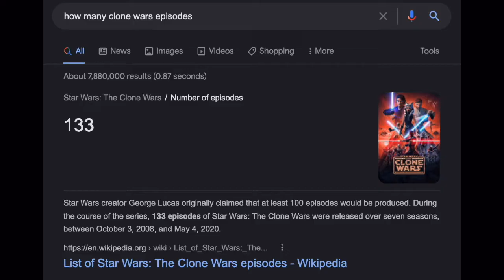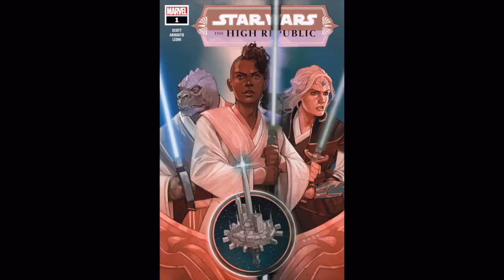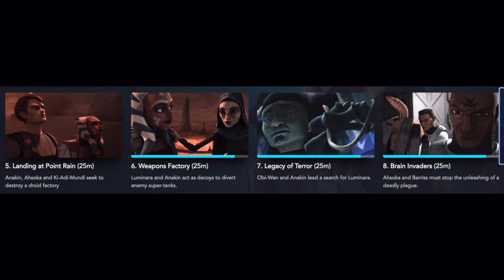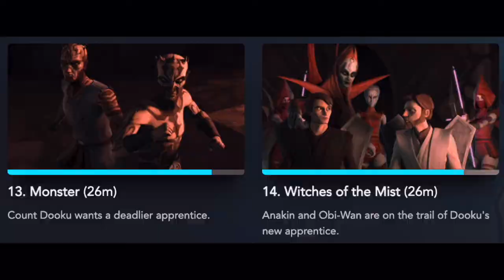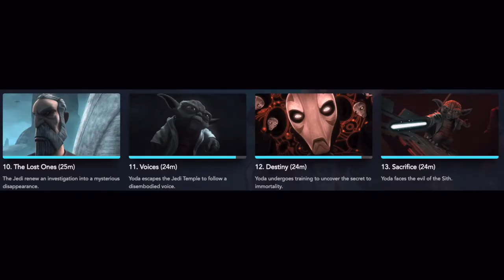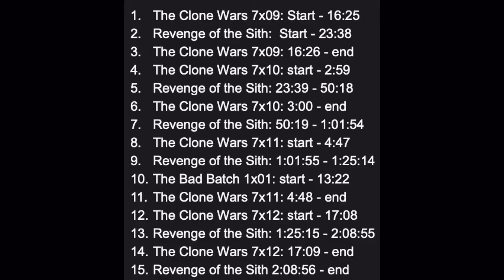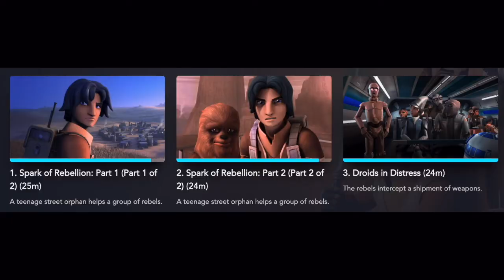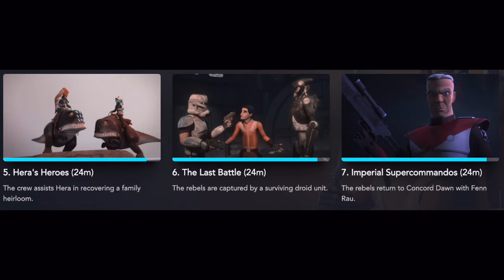How To Watch STAR WARS in CHRONOLOGICAL ORDER (Films, TV Shows, Animation)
TIMESTAMPS
0:00 Intro
3:44 Episode I - The Phantom Menace
5:51 Episode II - Attack of the Clones
6:35 Clone Wars (2003 Microseries)
8:23 The Clone Wars (2008 Film)
9:30 The Clone Wars (2008 Series)
14:31 Episode III - Revenge of the Sith Extended Cut
19:22 The Bad Batch
19:50 Solo: A Star Wars Story
20:50 Rebels
24:00 Rogue One
24:20 Episode IV - A New Hope
24:25 Episode V - The Empire Strikes Back
24:34 Episode VI - Return of the Jedi
24:54 The Mandalorian
25:09 The Book of Boba Fett
25:43 Star Wars Resistance/The Sequel Trilogy
26:39 Closing Thoughts

ESSENTIAL VIEWING GUIDE
STAR WARS: EPISODE I – THE PHANTOM MENACE (32 BBY)
STAR WARS: EPISODE II – ATTACK OF THE CLONES (22 BBY)
STAR WARS: THE CLONE WARS (2008 Film) (22 BBY)
STAR WARS: THE CLONE WARS (2008 Series) (22-19 BBY)
3x01 Clone Cadets
1x05 Rookies
2x05 Landing at Point Rain
2x06 Weapons Factory
2x07 Legacy of Terror
2x08 Brain Invaders
2x10 The Deserter
2x12 The Mandalore Plot
2x13 Voyage of Temptation
2x14 Duchess of Mandalore
2x20 Death Trap
2x21 R2 Come Home
2x22 Lethal Trackdown
3x05 Corruption
3x06 The Academy
3x02 ARC Troopers
3x12 Nightsister
3x13 Monster
3x14 Witches of the Mist
3x15 Overlords
3x16 Altar of Mortis
3x17 Ghost of Mortis
3x18 The Citadel
3x19 Counterattack
3x20 Citadel Rescue
4x15 Deception
4x16 Friends & Enemies
4x17 The Box
4x18 Crisis on Naboo
4x19 Massacre
4x20 Bounty
4x21 Brothers
4x22 Revenge
5x02 War on Two Fronts
5x03 Front Runners
5x04 The Soft War
5x05 Tipping Points
5x01 Revival
5x14 Eminence
5x15 Shades of Reason
5x16 The Lawless
5x17 Sabotage
5x18 The Jedi Who Knew Too Much
5x19 To Catch a Jedi
5x20 The Wrong Jedi
6x01 The Unknown
6x02 Conspiracy
6x03 Fugitive
6x04 Orders
6x10 The Lost Ones
6x11 Voices
6x12 Destiny
6x13 Sacrifice
7x05 Gone with a Trace
7x06 Deal No Deal
7x07 Dangerous Debt
7x08 Together Again
7x01 The Bad Batch
7x02 A Distant Echo
7x03 On The Wings of Keeradaks
7x04 Unfinished Business

STAR WARS: EPISODE III – REVENGE OF THE SITH/STAR WARS: THE CLONE WARS/STAR WARS: THE BAD BATCH (19 BBY)
 1. The Clone Wars 7x09: (Start - 16:25)
 2. Revenge of the Sith:  (Start - 23:38)
 3. The Clone Wars 7x09: (16:26 - end)
 4. The Clone Wars 7x10: (start - 2:59)
 5. Revenge of the Sith: (23:39 - 50:18)
 6. The Clone Wars 7x10: (3:00 - end)
 7. Revenge of the Sith: (50:19 - 1:01:54)
 8. The Clone Wars 7x11: (start - 4:47)
 9. Revenge of the Sith: (1:01:55 - 1:25:14)
 10. The Bad Batch 1x01: (start - 13:22)
 11. The Clone Wars 7x11: (4:48 - end)
 12. The Clone Wars 7x12: (start - 17:08)
 13. Revenge of the Sith: (1:25:15 - 2:08:55)
 14. The Clone Wars 7x12: (17:09 - end)
 15. Revenge of the Sith: (2:08:56 - end)

STAR WARS: THE BAD BATCH (19 BBY)
SOLO: A STAR WARS STORY (13-10 BBY)
STAR WARS: REBELS (5-1 BBY)
1x01 Spark of Rebellion: Part One
1x02 Spark of Rebellion: Part Two
1x03 Droids in Distress
1x05 Rise of the Old Masters
1x06 Breaking Ranks
1x10 Path to the Jedi
1x11 Idiot’s Array
1x12 Vision of Hope
1x13 Call to Action
1x14 Rebel Resolve
1x15 Fire Across the Galaxy
2x01 The Siege of Lothal: Part One
2x02 The Siege of Lothal: Part Two
2x03 The Lost Commanders
2x04 Relics of the Old Republic
2x05 Always Two There Are
2x06 Brothers of the Broken Horn
2x07 Wings of thee Master
2x09 Stealth Strike
2x11 Legacy
2x12 Princess on Lothal
2x14 Legends of Lasat
2x15 The Call
2x17 The Honorable Ones
2x20 The Mystery of Chopper Base
2x21 Twilight of the Apprentice: Part One
2x22 Twilight of the Apprentice: Part Two
3x01 Step into Shadows: Part One
3x02 Step into Shadows: Part Two
3x03 Holocrons of Fate
3x05 Hera’s Heroes
3x06 The Last Battle
3x07 Imperial Supercommandos
3x10 An Inside Man
3x11 Visions and Voices
3x12 Ghosts of Geonosis: Part One
3x13 Ghost of Geonosis: Part Two
3x15 Trials of the Darksaber
3x16 Legacy of Mandalore
3x18 Secret Cargo
3x20 Twin Suns
3x21 Zero Hour: Part One
3x22 Zero Hour: Part Two
4x1 Heroes of Mandalore: Part One
4x2 Heroes of Mandalore: Part Two
4x3 In the Name of the Rebellion: Part One
4x4 In the Name of the Rebellion: Part Two
4x5 The Occupation
4x6 Flight of the Defender
4x7 Kindred
4x8 Crawler Commandeers
4x9 Rebel Assault
4x10 Jedi Night
4x11 Dume
4x12 Wolves and a Door
4x13 A World Between Worlds
4x14 A Fool’s Hope
4x15 Family Reunion - and Farewell (start - 42:03)

ROGUE ONE: A STAR WARS STORY (0 BBY)
STAR WARS: EPISODE IV – A NEW HOPE (0 BBY)
STAR WARS: EPISODE V – THE EMPIRE STRIKES BACK (3 ABY)
STAR WARS: EPISODE VI – RETURN OF THE JEDI (5 ABY)

STAR WARS: REBELS (5-9 ABY)
4x15 Family Reunion - and Farewell (42:04 - end)

THE MANDALORIAN (9 ABY)
THE BOOK OF BOBA FETT (9 ABY)

STAR WARS: EPISODE VII – THE FORCE AWAKENS (34 ABY)
STAR WARS: EPISODE VIII – THE LAST JEDI (34 ABY)
STAR WARS: EPISODE IX – THE RISE OF SKYWALKER (35 ABY)